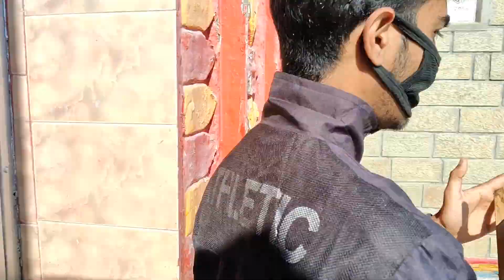Maa Naina Devi Temple | Rewalsar View | KuntiSar Lake | Mandi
Rewalsar is an important religious places for Hindus, Sikhs and Buddhists alike. The natural lake at Rewalsar is famous for its floating reed islands and fishes. Hindu, Buddhist and Sikh shrines exist along the periphery of Lake. Legend has it that the great teacher and scholar Padmasambhava used his enormous powers to take flight to Tibet from Rewalsar. It is believed that tiny islands of floating reed in Rewalser Lake have the spirit of Padamasabhava embodied in it. An imposing statue of Padamsambhava is also built in Rewalsar. At this place Sage Lomas is believed to have performed his penance to appease Lord Shiva. The Gurudwara Shri Rewalsar Sahib is associated with the tenth Guru, Guru Gobind Singh ji who called upon Pahari Rajas to be united in his fight against Mughals. People of all religion come to Rewalsar for a Holy bath on Baisakhi. There are three Buddhist monasteries at Rewalsar. It has a Gurudwara that was built in 1930 by Raja Joginder Sen of Mandi. There are Hindu temples which are dedicated to Lord Krishna, Lord Shiva and sage Lomas alongside the lake. Naina Devi Ji Temple: Situated at a distance of 10 Km from Rewalsar, a temple of Naina Mata exist on a hill top. It is believed that eye of Sati fell on the place and a temple of Naina Devi was built on this sacred place. Devotees from all corners of the State visit the temple throughout the year. The place is surrounded by pine trees and presents a panoramic view of Balh & Sarkaghat Valleys. People also love to trek to this place from Rewalsar. On way to Naina Devi temple we come across another lake known as Kunt Bhayo named after Kunti, the mother of Pandavas. It is said that Arjun created the lake to quench the thrist of his mother. There exist six other lakes of legend locally known as “Sar” in this area. Most of the water in these lakes is collected during the rainy season.